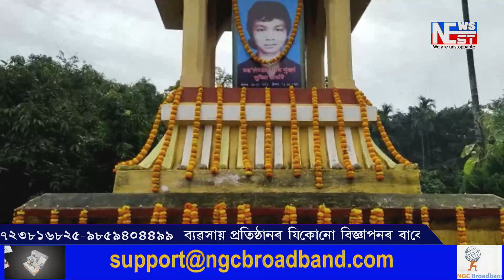কোকৰাঝাৰত এবছুৰ উদ্যোগত ৩৫ সংখ্যক বড়োলেণ্ড শ্বহীদ দিৱস উদযাপন।